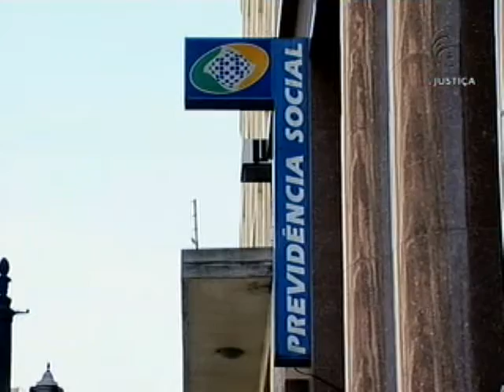Pesquisa juizados especiais federais (19/09/12)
Uma pesquisa realizada pelo IPEA traçou uma radiografia dos juizados especiais federais em todo o país. Os dados devem ser usados para garantir a melhoria do atendimento a população. Hoje, quase um milhão e meio de pessoas aguardam a decisão de processos que tramitam nessa esfera do Judiciário.